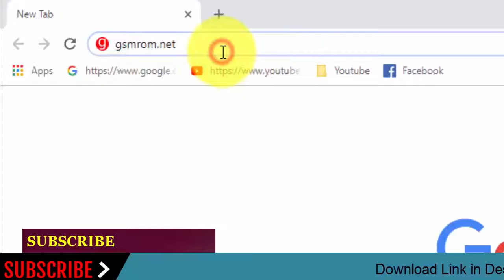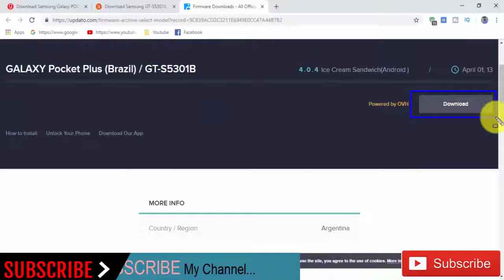Download Samsung Galaxy POCKET PLUS GT- S5301B Stock Rom ! Official Firmware Update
In this Website (gsmrom.net) we have managed to share the Original Samsung Stock Rom (firmware) for all the available Samsung Devices. we will give you a tutorial on how to update the firmware of your Samsung Galaxy POCKET PLUS GT-S5301B    .

Required for this is:
- your Galaxy POCKET PLUS GT-S5301B, with at least 30 percent charge.